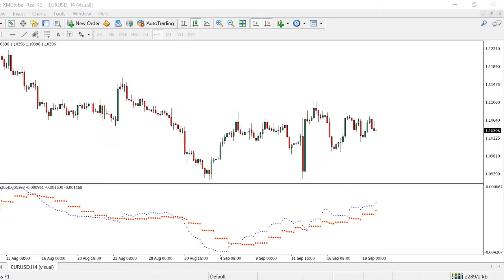Indicator ngon | Chỉ báo Trend reverted | FinaShark.vn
Chỉ báo Trend reverted dành cho MT4 - giới thiệu và cách sử dụng. Một chỉ báo được phát triển bởi FinaShark - Cung cấp tín hiệu giao dịch chuyên nghiệp.